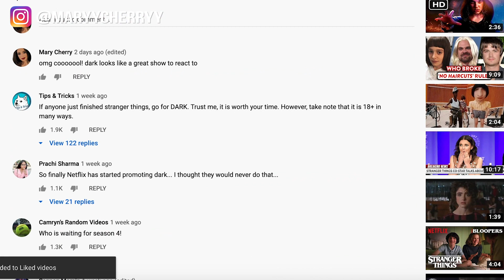Dark S01E01 'Geheimnisse' (Secrets) REACTION & REVIEW!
➋ AUSTRALIAN REACTS TO DUTCH RAP MUSIC FOR THE FIRST TIME EVER | Lil Klein, Boef, Kenny B, Ronnie Flex ➭

➏ Quarantine speed dating to try and ❤️ find love ❤️ during a pandemic (i've NEVER done this before!)

➐ (P2): first time watching anime IN MY LIFE! these were my thoughts | 'spirited away' movie reaction ➭

➑ (P1) first time watching anime IN MY LIFE! these were my thoughts | 'spirited away' movie reaction ➭

australian girl reacts to german tv show, australian girl reacts to germany's version of netflix stranger things, australian girl reacts to german content, sci-fi, time travel, mikkel, ulrich, charlotte, jonas, hannah, peter, magnus, katharina, regina, aleksander, martha, bartosz,  franziska, netflix Dark S01E01 'Geheimnisse' (Secrets) REACTION & REVIEW! (Germany's version of 'Stranger Things'), reactor, reacting, reviewing, australian reviews german tv, 1x1, 01x01, season 1 episode 1, season1ep1, season1episode1 (Germany's version of 'Stranger Things') netflix dark reactor, netflix dark reaction, netflix dark reactor, netflix dark reaction, s1e4, reaction to dark, dark season 1 episode 1 geheimnisse, netflix dark season 1 episode 1 secret, learning german through watching Netflix tv show dark, practising speaking german through watching Netflix tv show dark, Watching German TV Series For The First Time, Watching Dark for the first time ever